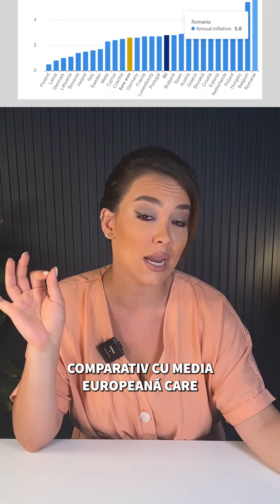Avem cea mai mare rată a inflației din Europa